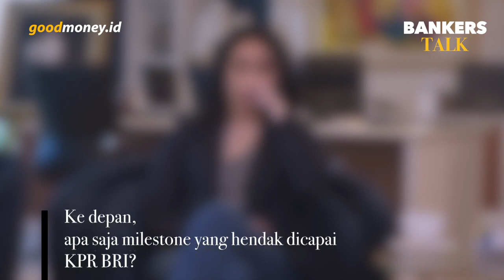BANKERS TALK - Tips Milih KPR Agar Tak Ambyar (Handayani)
Kesenjangan pasokan dan permintaan perumahan di Indonesia masih cukup tinggi. Hal ini yang mendorong perbankan berlomba-lomba untuk menyalurkan kredit perumahan (KPR). Bank BRI sebagai salah satu perbankan papan atas  semakin intens menggarap bisnis KPR. Terlebih setelah majalah ekonomi terkemuka The Asian Banker menobatkan KPR BRI sebagai “Mortgage Product of The Year” pada tahun lalu. Bagaimana strategi KPR BRI? Berikut penuturan Handayani, Direktur Konsumer Bank BRI.